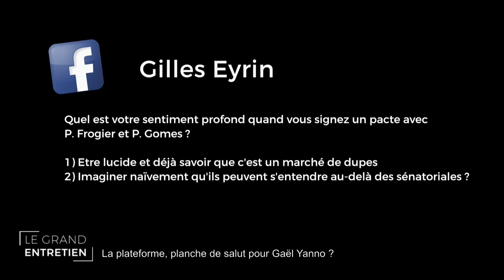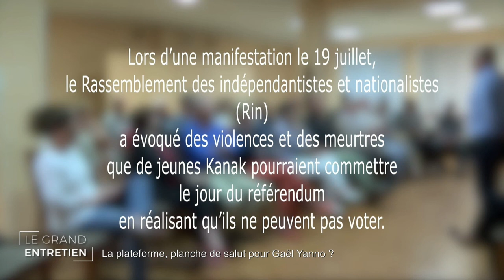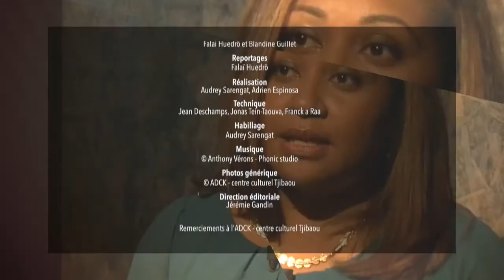LE GRAND ENTRETIEN : La plateforme, planche de salut pour Gaël Yanno ?